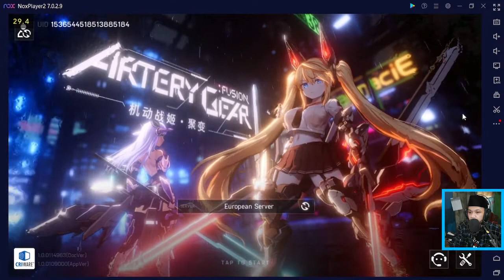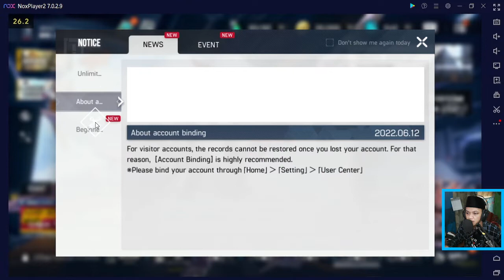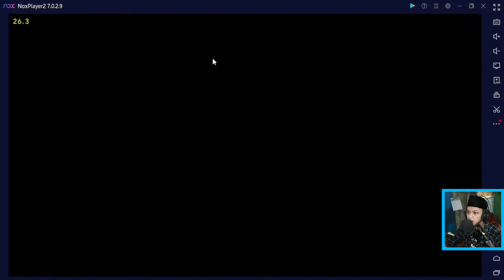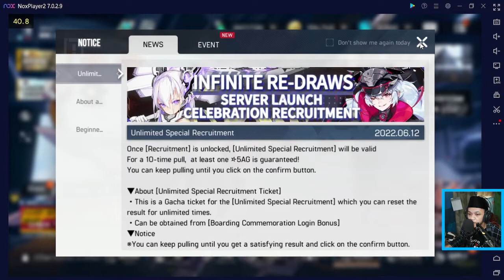INI DIA CHARACTER PALING OP DI GAME❗❗ - Artery Gear: Fusion | Gameplay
Assalamualaikum teman-teman kali ini Kita bakalan mainin game Android,